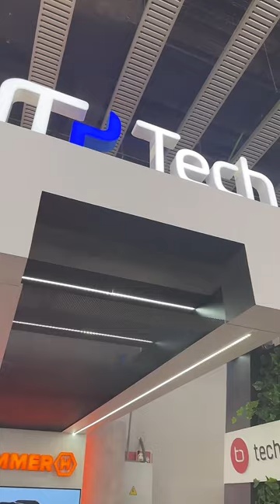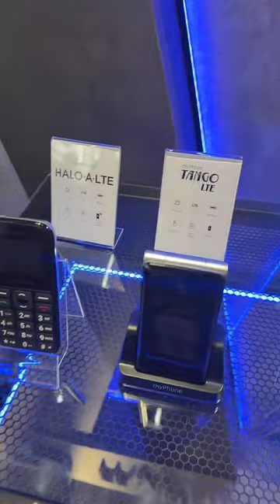myPhone i HAMMER na MWC